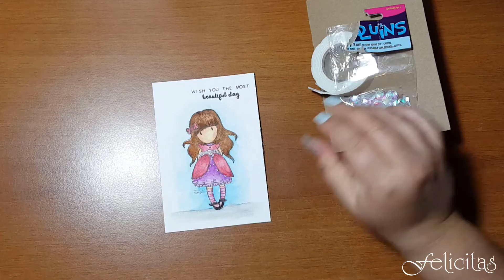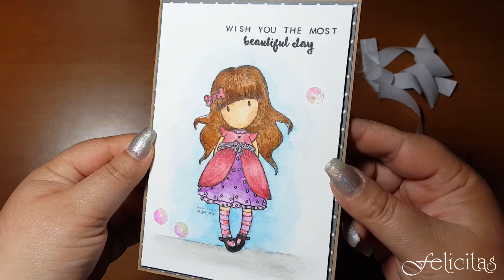Watercolor technique Gorjuss Girl VIDEO #4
Hi all!

Today I have for you video #4 in which I show you my technique of watercoloring the Gorjuss Girl Ladybird stamp set. I love all of the Gorjuss Girls because they are so cute and you can color them in a million ways. Hope you like it.

Music from SoundCloud:

TITLE: Uplifting Funk Pop Instrumental
ARTIST: von taiiga